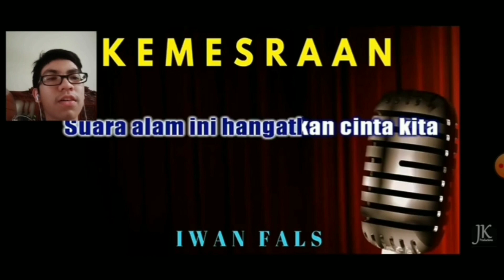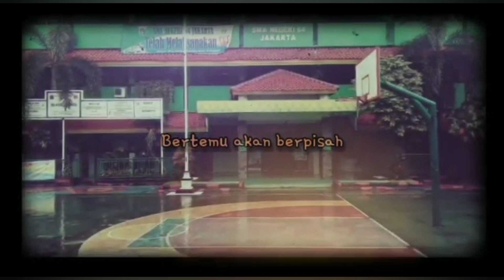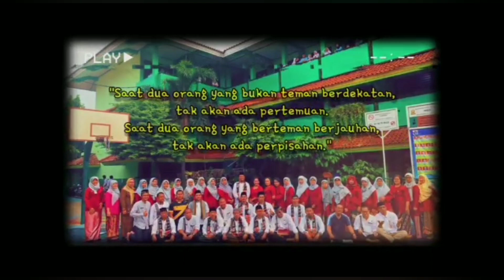ACARA PELEPASAN SMA NEGERI 64 JAKARTA TAHUN 2020 (PART 2)